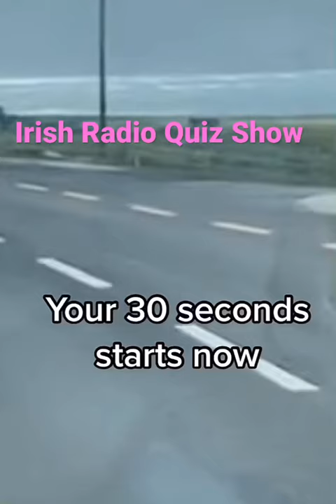Oh WoW so so funny Irish live radio quiz show 🤣🤣